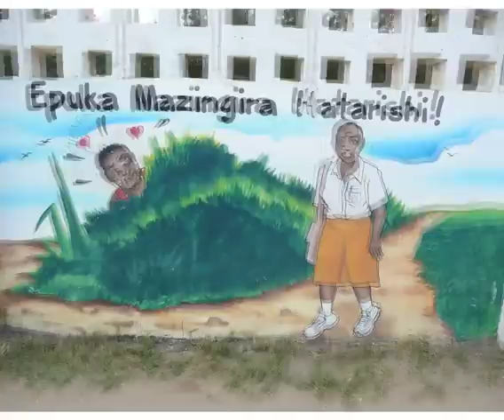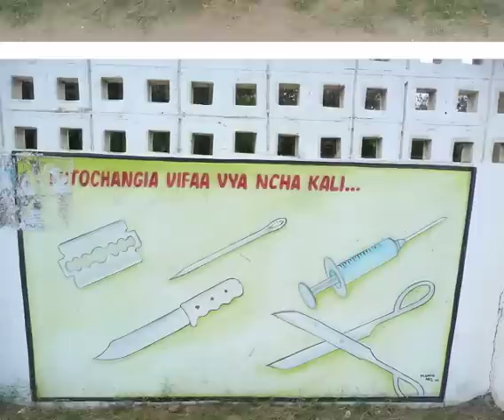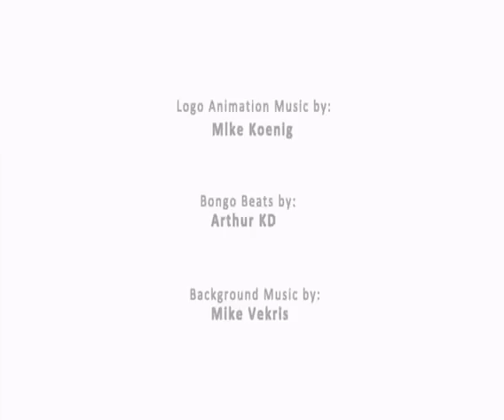World Unite! Tanzania - Learn Swahili (Kiswahili) through Dar-es-Salaam wall paintings Part 2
Learn Swahili (Kiswahili) through funny wall paintings from Dar-es-Salaam which contain a social message for the youth. Part 2/3. Many about HIV/AIDS awareness. You can learn Swahili in Moshi/Kilimanjaro or Zanzibar, and also volunteer